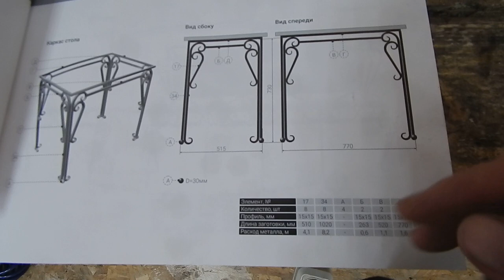Садовая мебель за копейки! Холодная ковка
Хитрости МАСТЕРОВ и секретные приспособления!!! А ты и не знаешь!!!

Хотите больше с экономить? Зарегистрируйтесь в letyshops и получайте кэшбэк с каждой покупки!!!

●Danny Evo - Dark Skies [Bass Rebels Release]